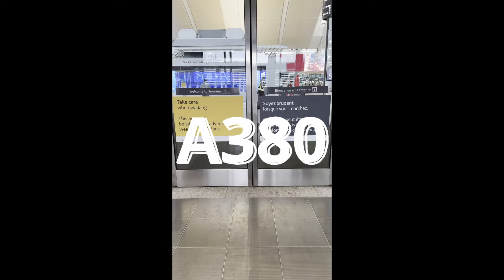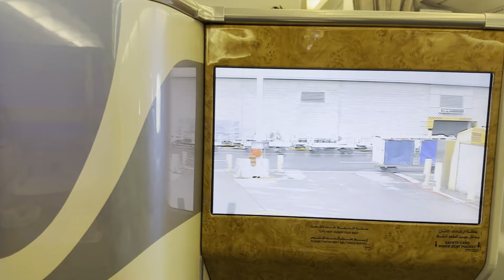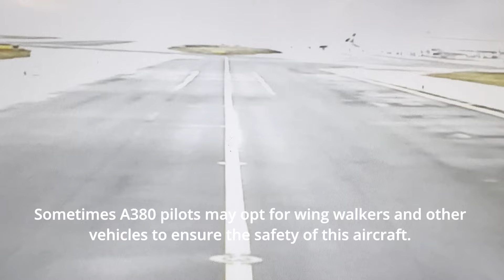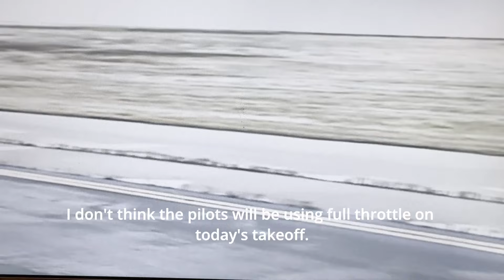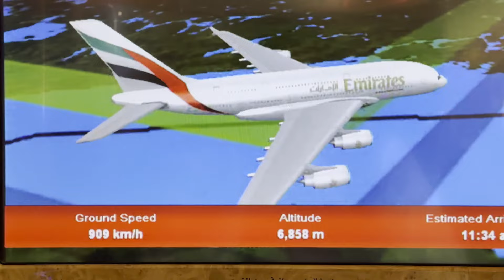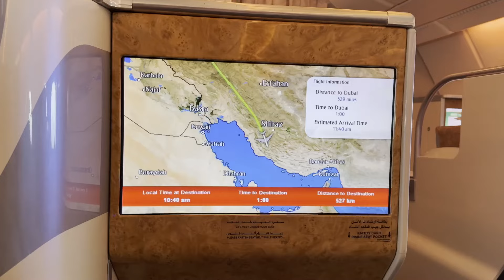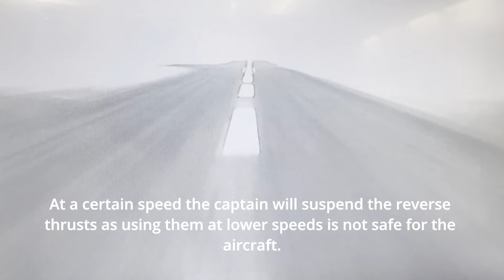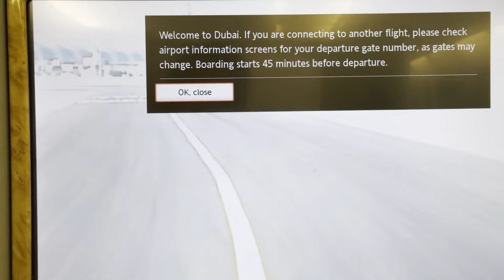Flying Better on the Emirates A380 | Toronto to Dubai | Business Class | Sky Dreamer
Does Emirates truly fly you better? We soar through the skies in the Emirates A380 Business Class. Experience the epitome of the middle eastern luxury with cabins featuring lie-flat seats. Indulge in gourmet dining, unwind with top-notch entertainment, and mingle at the onboard lounge. This flight is a seamless blend of comfort and sophistication, setting a new standard for premium air travel. ✈️🥂

Airline: Emirates Airlines 🇦🇪
Aircraft Type: Airbus (A380-800)
Aircraft ID: A6-EOL (8 years old at the time of recording)
Departure: Toronto Pearson International Airport (Terminal 1)
Arrival: Dubai International Airport Terminal 3 (B Gates)
Seat: 08G
Scheduled Departure Time: 01:55 PM EST
Scheduled Arrival Time: 11:40 AM GST

Flying Date: December 7th, 2023

Recorded using iPhone 15 Pro (4K 30 FPS)

*View my NEW Flight Simulator Channel:*  @theflynsimmer

*Use of this video without prior permission is strictly prohibited.*
*Timestamps:*
0:00 Intro
0:37 Check-in
1:11 Airside
1:45 Toronto Pearson Departures
2:11 Emirates A380 (A6-EOL)
2:58 Boarding Upper Deck A380
3:25 Business Class Seat (8G)
3:44 Taxi to Runway 23 YYZ
7:45 Takeoff Runway 23 YYZ
9:36 Airshow Map (ROUTE)
10:22 First Meal Service (Lunch)
10:41 A380 Cabin
10:58 Emriates A380 On-Board Lounge
11:27 Seat
11:41 Lavatory
11:58 Midflight Snack
12:04 Breakfast
12:29 Cruising
12:50 Lounge
13:06 Breakfast
13:11 Approaching Dubai
13:23 Decent
13:43 Final Approach Runway 30L DXB
15:03 Landing Dubai
16:36 Outro